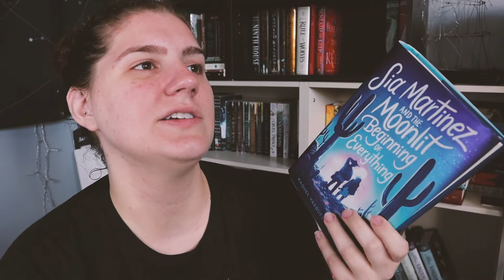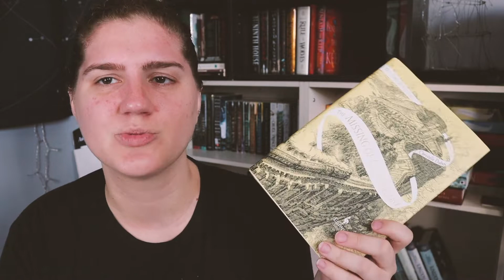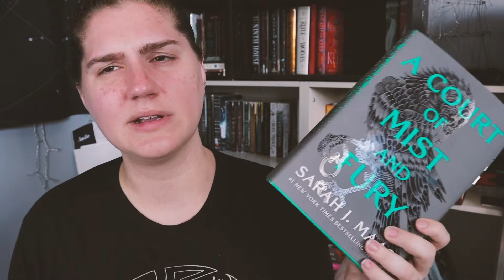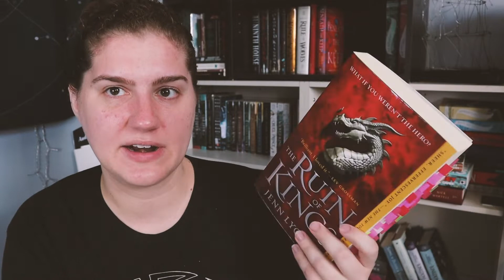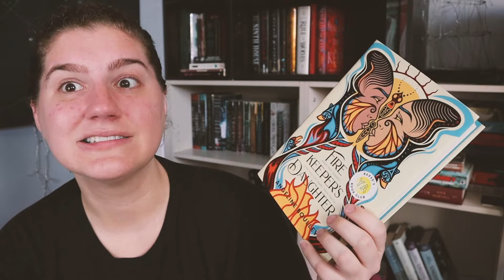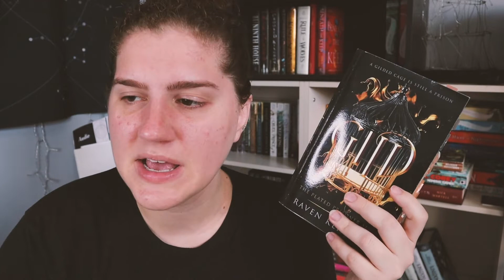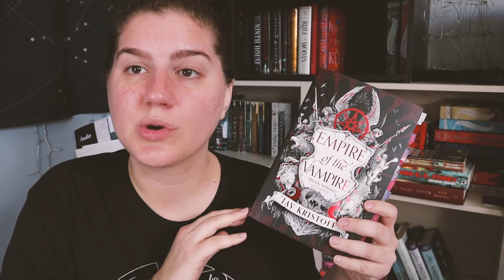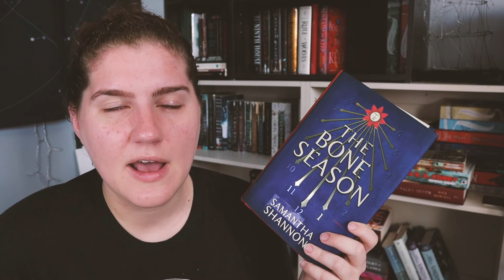Best Books of 2021 || Manda Lyn Reads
Open Me For: All of the best books I read in 2021

Me:
Goodreads:

Amazon Wishlist: